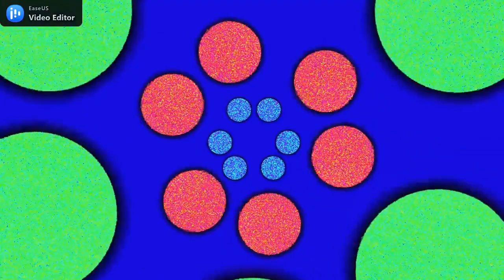LAS 20 MEJORES CANCIONES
Every penny will help ! “You can donate by click to link bellow: Thank @Avocado Diary to sponsor my channel.
Tracklist/Credit on pinned Comment: Music provide by NCS: Follow NCS: •
Fijado por Musicbot
Musicbot

Tracklist:
1. 00:00 Alan Walker – Fade
 2. 04:20 Alan Walker - Spectre
3. 08:06 Cartoon - On & On (feat Daniel Levi)
4. 11:34 DEAF KEV - Invincible
5. 16:07 Different Heaven & EH!DE - My Heart
 6. 20:34 Disfigure - Blank
7. 24:03 Electro-Light – Symbolism
 8. 28:54 Tobu – Hope
 9. 33:39 Alan Walker – Force
 10. 0:37:40 Spektrem - Shine
11. 0:41:59 Cartoon - Why We Lose (feat Coleman Trapp)
12. 0:45:32 Itro & Tobu - Cloud 9
13. 0:50:07 Janji - Heroes Tonight (feat Johnning)
14. 0:53:35 Elektronomia - Sky High
 15. 0:57:33 Tobu - Infectious
16. 1:01:49 Syn Cole - Feel Good
 17. 1:04:51 Different Heaven – Nekozilla
 18. 1:07:37 Tobu & Itro - Sunburst
19. 1:10:47 Desmeon - Hellcat
20. 1:14:33 Aero Chord feat. DDARK - Shootin Stars